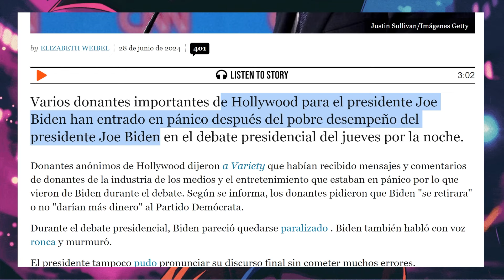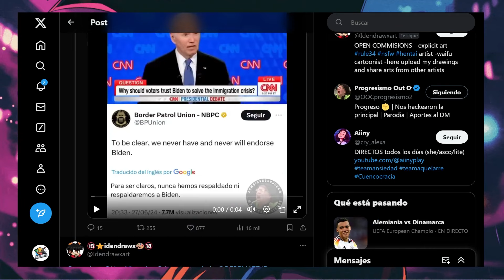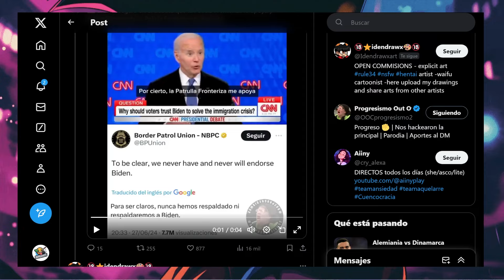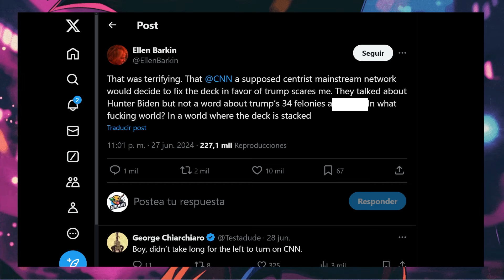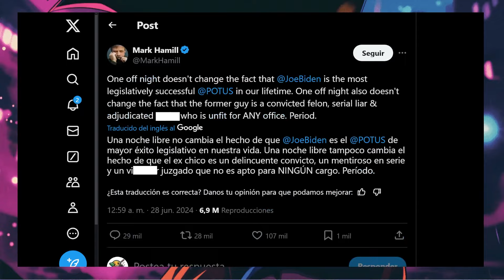Elite de Hollywood en PÁNICO quedan EXPUESTOS 🤣 Esto NO SE LO ESPERABAN!